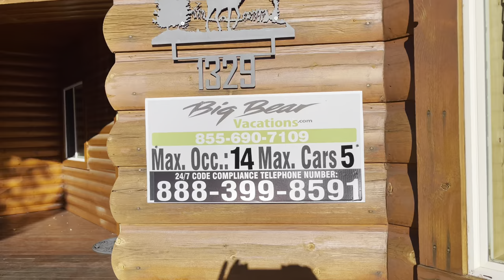HUGE Beautiful Airbnb in Upper Moonridge near Moonloaf. Big Bear Lake, CA. Spectacular. 10/13/2021